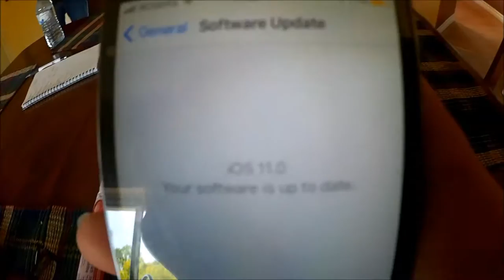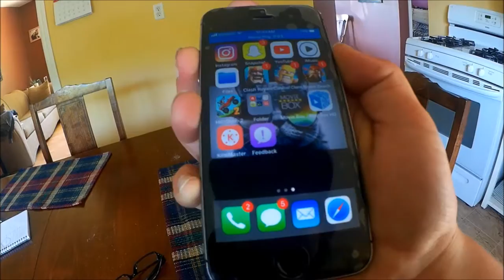TRANSFER ON A MINI SCOOTER?!/vlog #1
thx to cole dieter for hanging out and recording some clips
his channel: